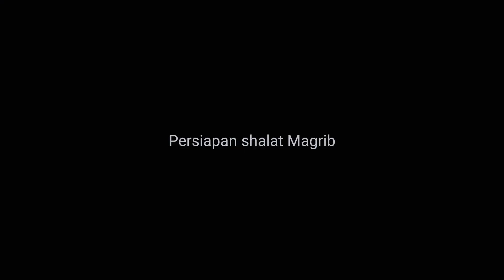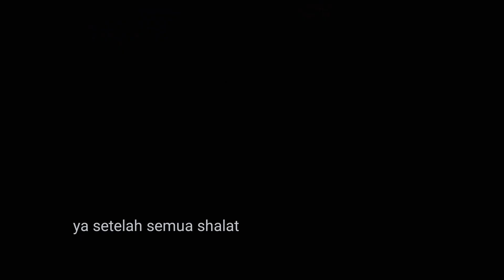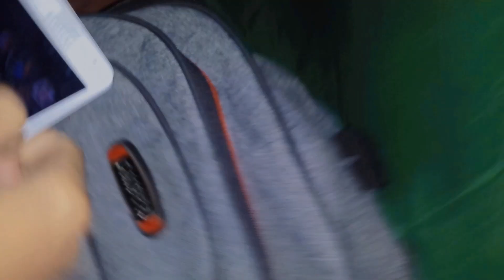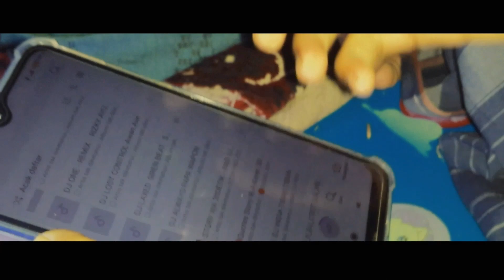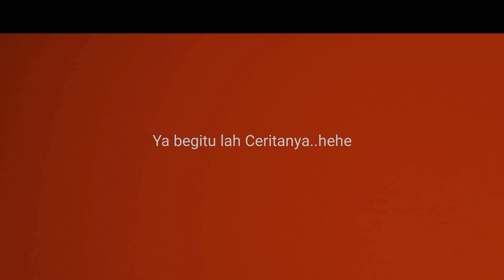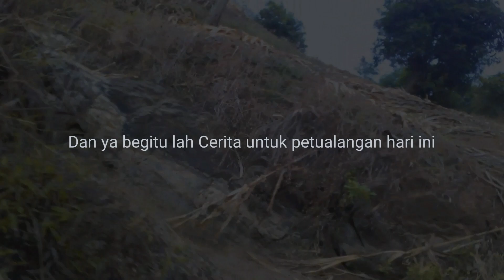Kisah Yang Mendadak part 1 | Petualangan Orang Leuweung 2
Sekedar Hiburan
Petualangan Orang Leuweung Episode 2